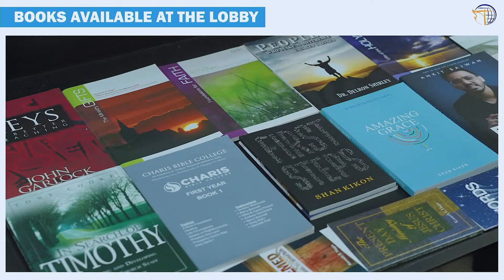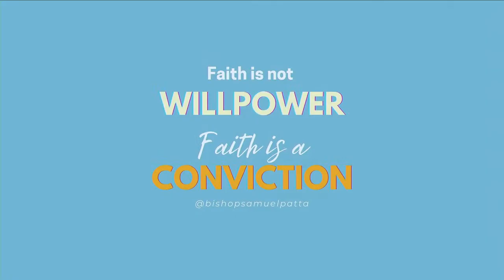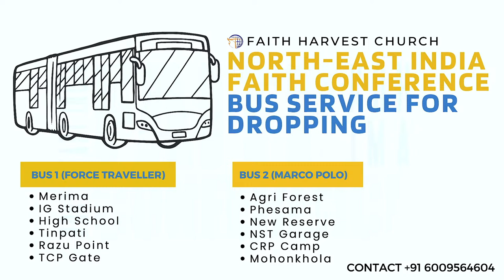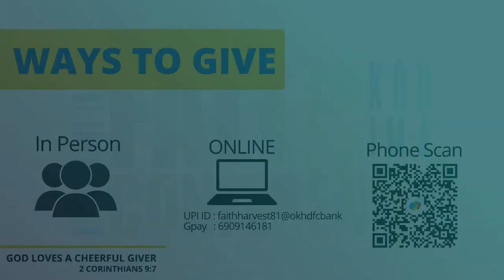Faith for Prosperity | Samuel Patta | North-East India Faith Conference (Day 2 Evening)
Live North-East India Faith Conference (Day 2 Evening) | Faith Harvest Church
Message: Faith for Prosperity
Speaker: Samuel Patta